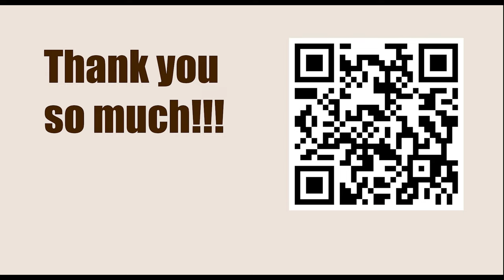Chessable Masters 2023 - Round: 4.1 || Fabiano Caruana vs Hikaru Nakamura - April 7, 2023